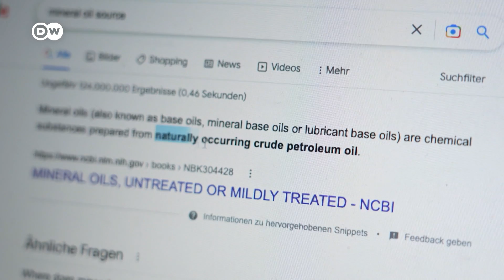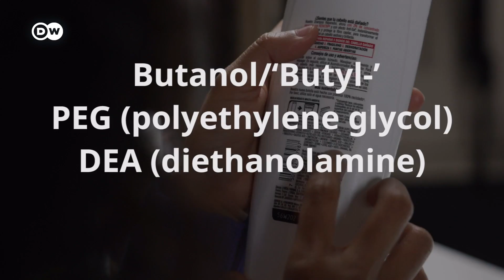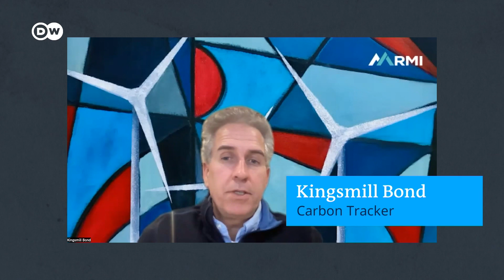Why you're putting fossil fuels on your face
If cosmetic companies were more honest, lip balm flavors would be 'putrefied prehistoric plant' or ‘healing hydrocarbon’. Because fossil fuel derivatives and petrochemical-based ingredients occur in almost everything, we smear across our lips, lather over our legs and massage into our faces. But is there a way for this all-pervasive industry to de-link itself from using the most carbon-intensive products on earth?

Reporter: Aditi Rajagopal
Camera: Henning Goll
Video Editors: Joseph Wright, Aditi Rajagopal
Supervising Editor: Kiyo Dörrer

Chapters
00:00 We are in bed with petrochemicals
00:36 What are petrochemicals, and why are they everywhere
04:37 Health impact
05:25 Environmental impact
06:59 Climate impact
7:55 Are natural/organic products better?
10:29 Green chemistry
12:25 What can be done